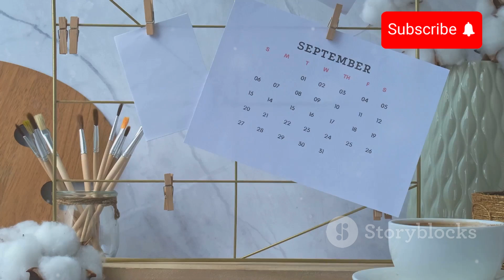Javier Bardem & Chloë Sevigny as José & Kitty Menéndez – First Look at Chilling "Monsters" Trailer!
🎬 Get ready for a spine-tingling experience with the first trailer for "Monsters," featuring Javier Bardem and Chloë Sevigny as the infamous José and Kitty Menéndez. Watch as these two incredible actors bring the shocking story of the Menéndez brothers' crime to life in a chilling new way. This trailer is a must-see for fans of true crime, psychological thrillers, and gripping drama! 📽️

Your support helps us keep bringing you the best in film and TV. 🌟